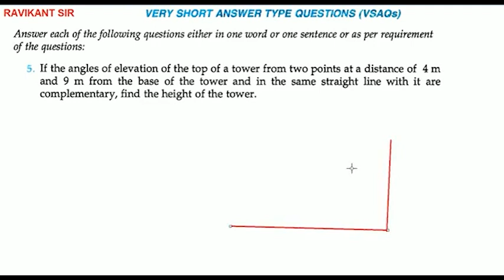If the angles of elevation of the top of a tower from two points at a distance of 4 m and 9 m from t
If the angles of elevation of the top of a tower from two points at a distance of 4 m and 9 m from the base of the tower and in the same straight line with it are complementary, find the height of the tower.